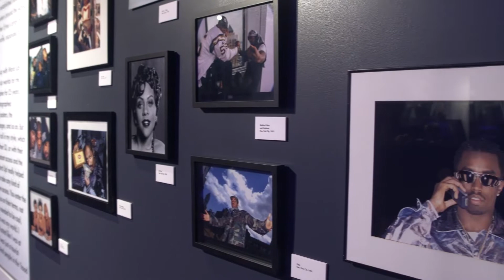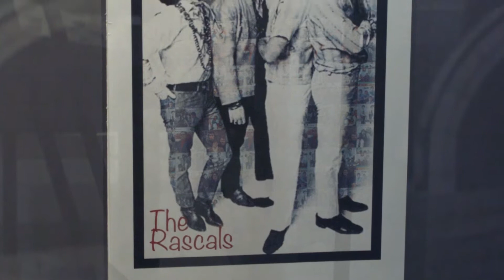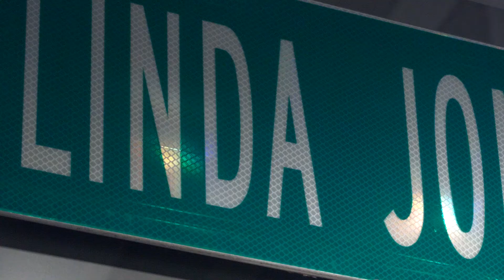Ernie Paniccioli photo exhibit revealed and Jersey Legends celebrated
The GRAMMY Museum Experience Prudential Center and founding partner,  Prudential Financial, celebrate Black Music Month with an opening night reception for its latest exhibit featuring the photography of Hip-Hop legend, Brother Ernie Paniccioli, as well as the addition of nine new artists to its New Jersey Legends exhibit.